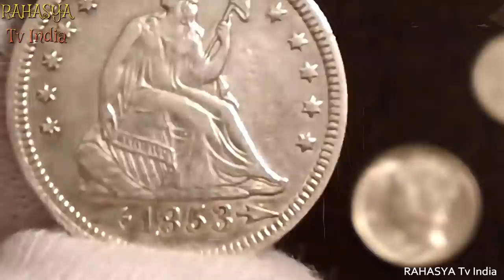वैज्ञानिक भी हैरान है मिस्र की इन खोजो से | Most RECENT Archaeological Discoveries!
Check out the Most RECENT Archaeological Discoveries In ANCIENT EGYPT! This top 10 list of mysterious findings and unbelievable discoveries has some of the most amazing artifacts and architecture in ancient egypt!
From a rare silver sarcophagus to possibly generating electric charges, here are 9 of the most mysterious recent discoveries from Egypt.

9. Egypt’s Most Influential Pharaoh
Last year, in 2017, National Geographic reported that archaeologists from Egypt and Germany had discovered a huge eight-metre statue submerged in ground water in Cairo. The statue at first was believed to depict Pharaoh Ramses II, who ruled Egypt over 3,000 years ago and was one of the country’s most powerful leaders.

8. Elite Tombs in Luxor
The discovery of two ancient tombs in the southern city of Luxor surprised the world and brought new buzz to Egypt in 2017. Located in the the Draa Abul Naga necropolis, this area is famous for its temples and burial grounds. It is close to the Valley of the Kings where many of ancient Egypt's pharaohs were buried.

7. A Nubian King
In 2008, the remains of a mysterious 2,600-year-old statue were discovered in a temple at Dangeil, along the Nile River in Sudan.
However, archeologists found only parts of the statue, which meant they could not identify who it was until years later. The temple where the remains were found are believed to have once been dedicated to the Egyptian Amun.

6. The Ankhesenpepi Pyramid
Archaeologists have discovered the first evidence of a long-lost satellite pyramid for the ancient Egyptian Queen Ankhesenpepi II. She was considered the most important Egyptian queen of the 6th Dynasty around 2,350 BC. She and her sister Ankhesenpepi I were both married to Pharaoh Pepi I. While the names might seem like a huge coincidence, it is most likely that they both took on the same name when they married.

5. Remains of a Musician
In Timna, Israel,  archaeologists discovered the mysterious remains of a pregnant woman from 3,200 years ago. This biblical-era site supposedly never had any female visitors and during the time of her the place was controlled by Egypt. This discovery last year challenged the historical understanding of experts.

4. The Statue of Ptah
In 2014, archaeologists discovered a pit full of ancient goodies! Among them, a statue of the Egyptian Ptah, alongside a beautiful carved cat, a sphinx, and a Baboon.
Ptah was the of craftsmen and sculptors and was worshipped in a temple at Karnak.

3. Tutankhamen’s Camping Bed
When famous archaeologist Howard Carter discovered King Tut’s tomb in 1922, he also discovered some furniture in his treasury. While this might not sound that exciting compared to everything that was found, it definitely deserves its own mention.

2. A Hidden Chamber
After years of analysis and exploration, researchers believed they had uncovered every secret hidden inside the pyramid of Giza, however in 2017 a new chamber was revealed! This 4500-year-old monument and wonder of the world has much more to share. Researchers used muon detectors, the by-product of cosmic rays to reveal the unidentified chamber.

1. The Two Brothers
In 1907, the findings of two mystery mummies left researchers perplexed for decades, but now, thanks to DNA sequencing, scientist have finally solved the mystery!! The pair’s burial site was discovered in, a village 250 miles south of Cairo. They were found by Egyptian workmen directed

9. The Dark Sarcophagus
In 2018, archaeologists in Alexandria unearthed a massive black sarcophagus -- the largest ever found within the city. Naturally, rumors spread like wildfire, with one speculating that the missing remains of Alexander the Great  had been found, and another claiming that the box contained a curse that would be unleashed if it were opened.

7. Khufu Ship
There are lots of things buried with pharaohs but this one was kind of unexpected. In 1954, archaeologist Kamal el-Mallakh discovered a dismantled ship buried inside the pharaoh Khufu’s funeral pyramid, the Great Pyramid of Giza. The materials included ropes, cedarwood planks, and other parts necessary for building a barge. At the time, researchers knew next to nothing about how the Ancient Egyptians built their ships, forcing restoration experts to figure it out on their own over a period of more than a decade.